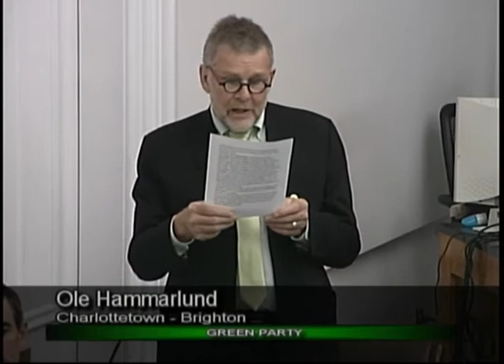Member Statement - Ole Hammarlund - May 28, 2020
On May 28, 2020 Mr. Ole Hammarlund, MLA District 13 Charlottetown-Brighton, gave a member statement on challenges facing the Island's tourism industry as a result of COVID-19.